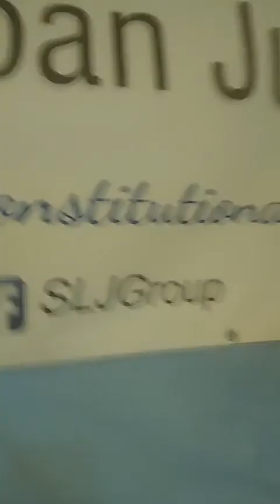SLJ Livestream 8 8 21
Sign and Share our Petition:  Change.Org/CancelStudentLoans

Do our Daily Actions:  StudentLoanJustice.org/daily-update.html

SPREAD THE WORD.  STRENGTH IN NUMBERS!